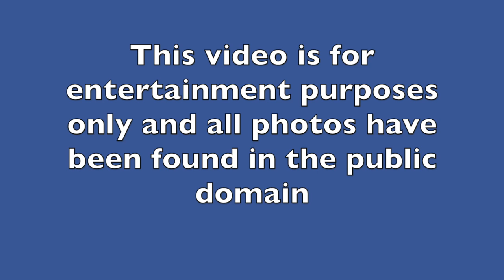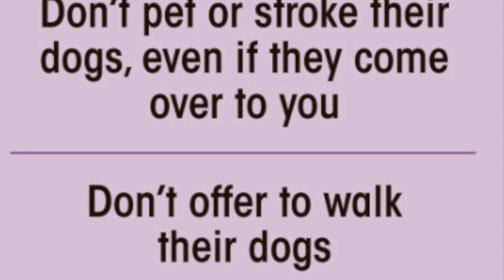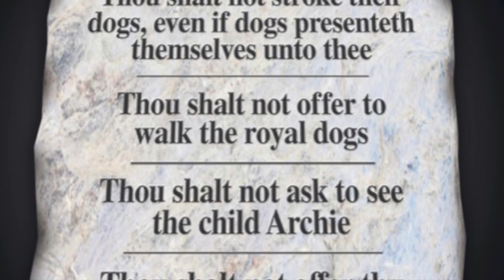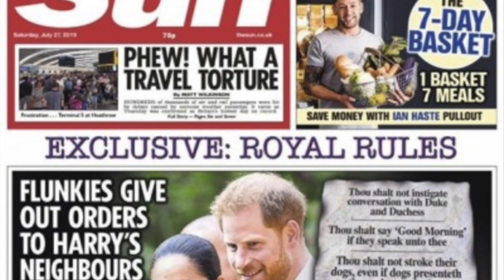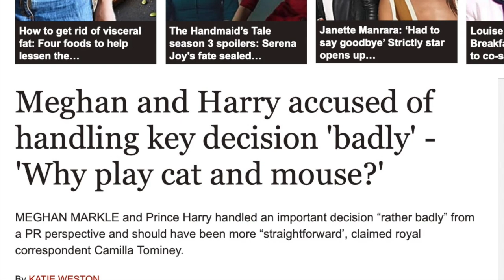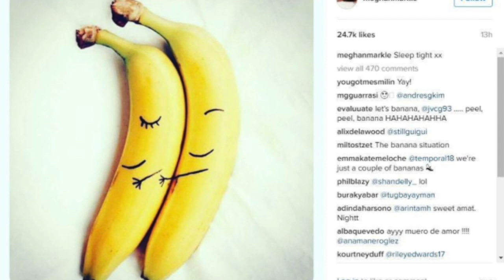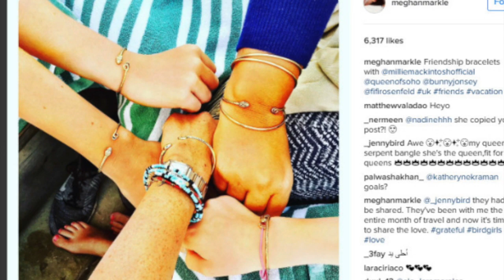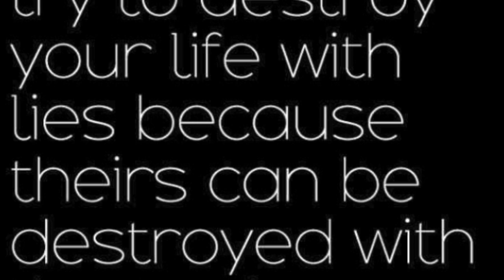Meghan Markle & the shameless rules locals have to obey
Meghan Markle & the shameless rules locals have to obey and does this show that she is a  Narcissist?

Meghan and Harry have released do's & don'ts to residents of Windsor. I explore the issues that this has caused along with reports of her 'trip' to Balmoral.

The views and opinions expressed are those of the authors and do not necessarily reflect the official policy or position. Any content provided by our bloggers or authors are of  their opinion, and are not intended to malign any religion, ethic group, club, organization, company, individual or anyone or anything.